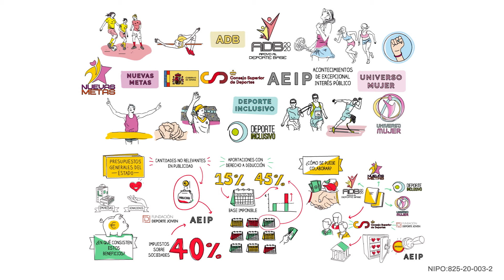🔴 AEIP | Mecenazgo prioritario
Entre las líneas de actuación de FundaciónDeporteJoven del Consejo Superior de Deportes se encuentra la colaboración empresarial.
Son iniciativas que contribuyen a la mejora y crecimiento del deporte español, así como actuaciones enmarcadas en la colaboración público-privada que faciliten la realización de actividades y proyectos deportivos.

Las empresas pueden participar de los Acontecimientos de excepcional interés público como son Universo Mujer, Apoyo al deporte base, Deporte inclusivo y Nuevas Metas. Gracias a sus donaciones, las empresas pueden llevar a cabo una acción de mecenazgo prioritario.